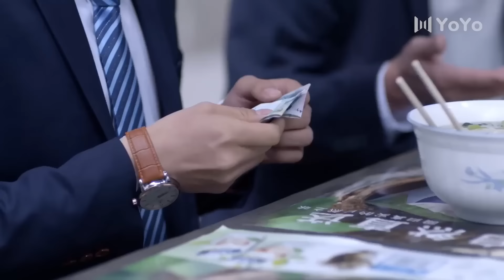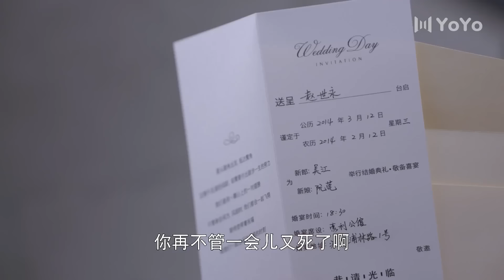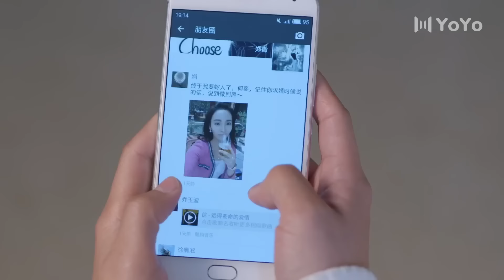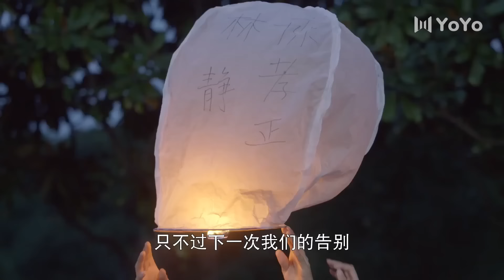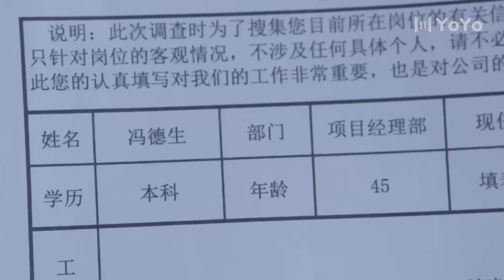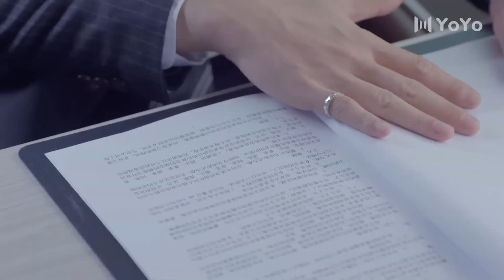小情侶住賓館，男生忍耐不住趴在了女生身上！💕中国电视剧#情感